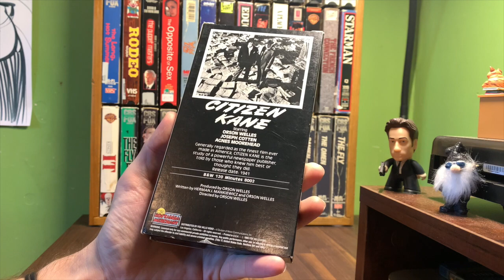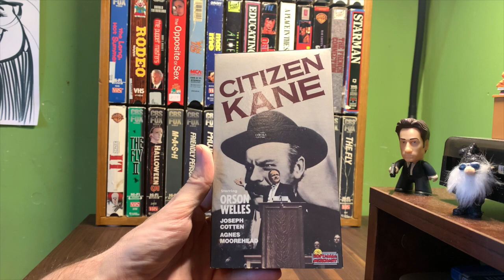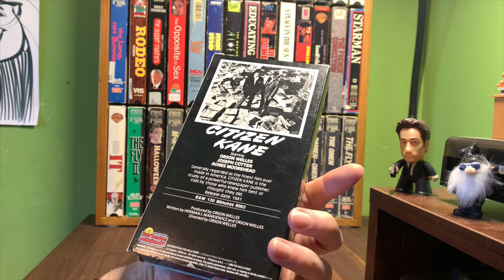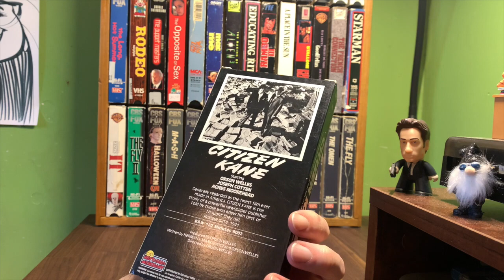[0322] CITIZEN KANE (1941) VHS [INSPECT] [citizenkane citizenkaneVHS]